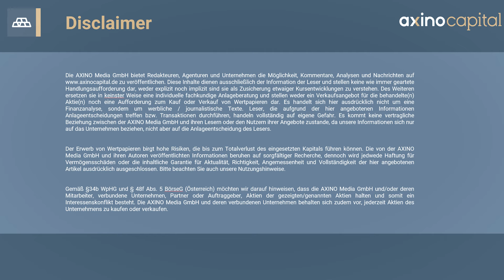Gold startet durch! Wer JETZT seine Arbeit macht, wird belohnt! Rick Rule Interview!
Keine Anlageberatung! Handeln immer auf eigenes Risiko!
Rick hat 2 spannende Events, die bald stattfinden, bei denen wir online teilnehmen können*.
1. Virtual Bootcamp: Prospect Generators (1. 20. April)
2. 2024 Rule Symposium on Natural Resource Investing (7-11 Juli)
Vor Ort & Livestream (alle Präsentationen sind archiviert und bis zum 31.12.24 verfügbar)

Wenn sich jemand über diese Links anmeldet, so erhält AXINO einen kleinen Teil der Einnahmen. Dadurch entstehen euch keine zusätzlichen Kosten! Wir finden die Events selber spannend und empfehlen diese daher gerne und mit gutem Gewissen. Rick kennen wir gut & lange und seine Events sind auf der ganzen Welt bekannt!

Die AXINO Media GmbH und deren Mitarbeiter sind keine Journalisten - wir veröffentlichen hier nur unsere Meinung, rufen aber gerne zur offenen und sachlichen Diskussion auf - gerne auch per Mail oder personlich bei öffentlichen Auftritten (Messebesuchen).